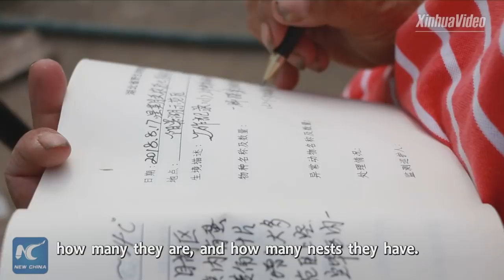From poacher to guardian: Man volunteers to protect birds for 15 years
Former poacher turns into guardian of birds: Man dedicated to protecting birds at one of China's largest freshwater lakes for 15 years